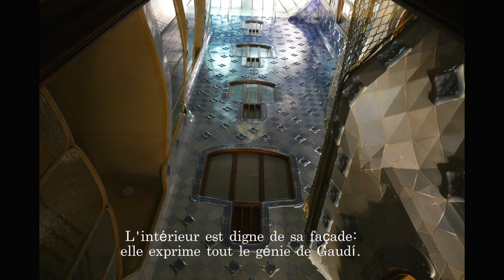J M J Production: De Barcelone à Lourdes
Cette vidéo traite de Espagne & Pyrénées 1
De Barcelone à Lourdes un film de jean-Michel Jaulin
Figueras musée Salvador Dali.
Barcelone la Cathédrale St Eulalie, la casa Batllo,, le Park Guell , la Sagrada Familia.
Montserrat , la vallée d'Ordesa, le  cirque de Soaso , la brèche de Roland et la cité marial de Lourdes
l.
Bon voyage
 Avec Christine et Jean-Miche